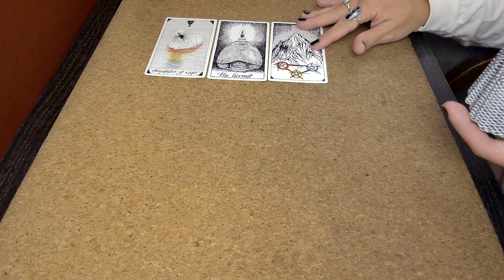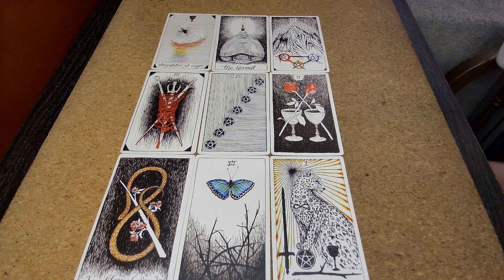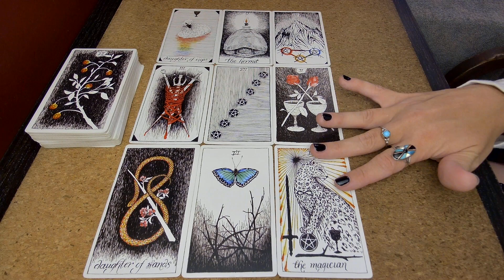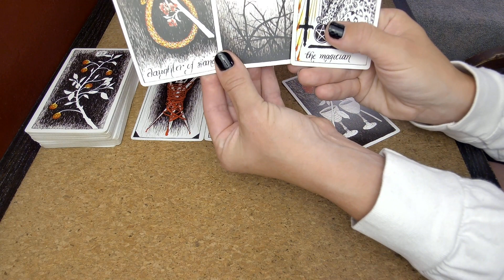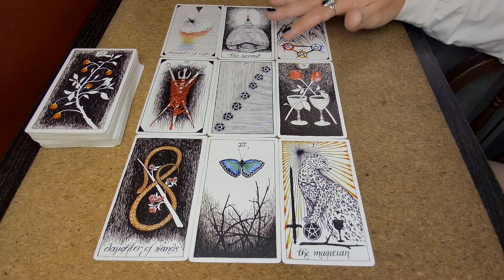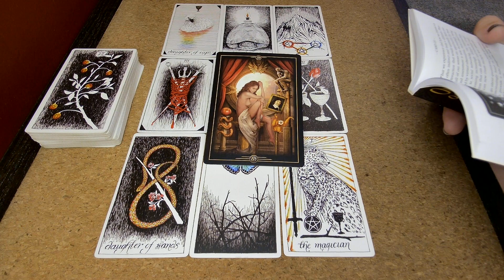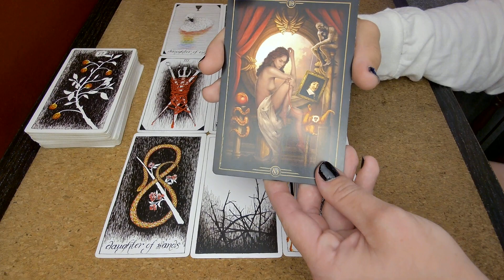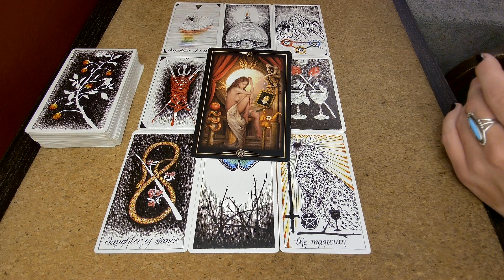♊️Gemini (APRIL)🦋GROWTH & SUCCESS🎉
✨Hello, Lovelies 🥰